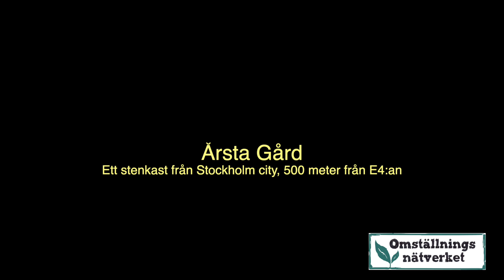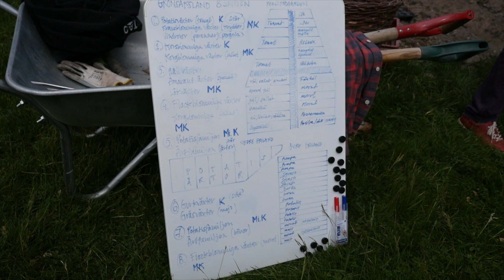Odling, pedagogik och självförsörjning på Årsta gård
Omställningsnätverket besöker Årsta Gård, en stiftelse och skola för barn och ungdomar med funktionshinder. Verksamhetsledare Martin von Schoultz beskriver hur man byggt upp köksträdgård och odlingar för och i samverkan med ungdomarna. Offentlig sektor har mycket att bidra med i omställningen till ökad matresiliens, om man bara sätter igång!

Första besöket sker den 5 juni 2020 när man både bygger och planterar. Vi gör sedan ett återbesök den 3 september och får uppleva hur människor och inspiration samverkat med växtkraften i odlingarna.

Foto Martin Hedberg.